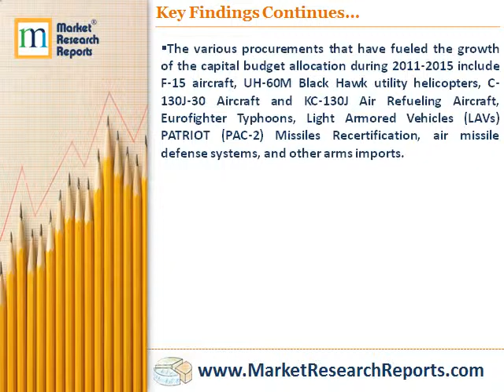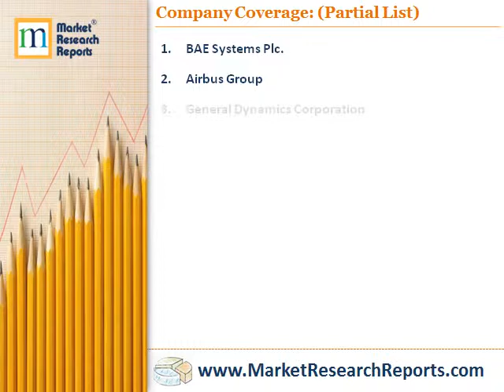Future of the Saudi Arabian Defense Industry - Competitive Landscape and Forecasts to 2020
Market Research Reports, Inc. has announced the addition of “Big Data in Government, Defense and Homeland Security 2015 – 2020” research report to their offering.